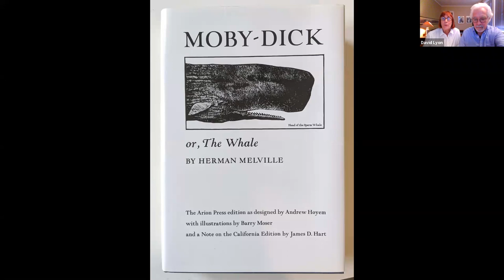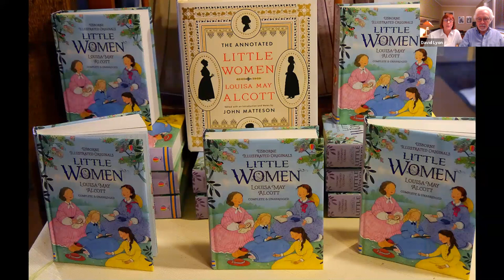Top National Landmarks In New England For Art & Literature Lovers